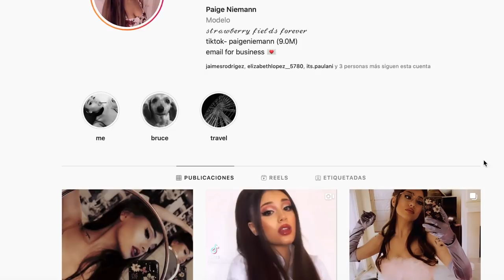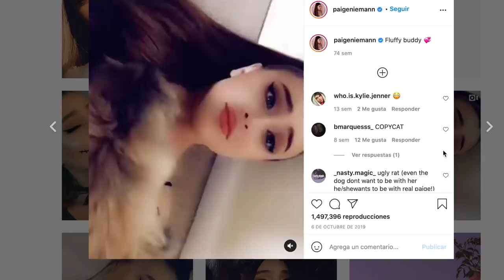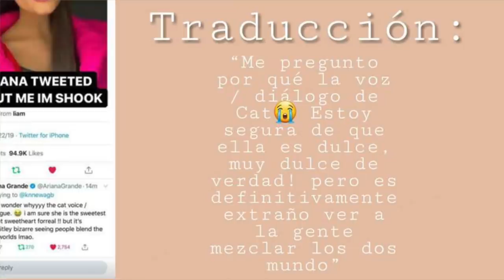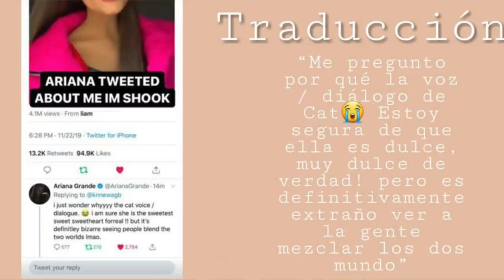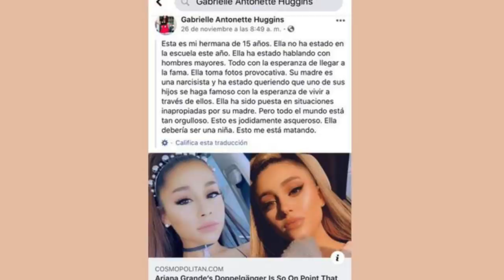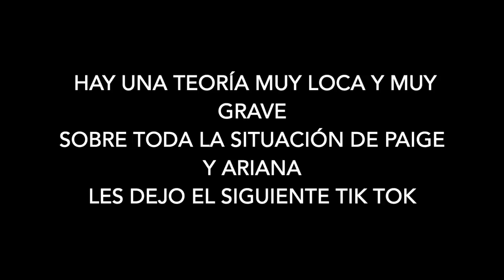EL PERTURBADOR CASO de PAIGE NIEMANN 😟 y el porque preocupa a ARIANA GRANDE y a miles de personas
Los quiero :)!